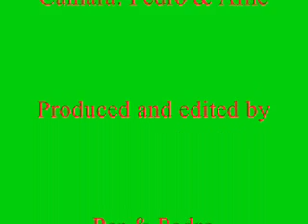Nursing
In the spring 2007 we had a "Great Tit" just outside the kitchen window - and Ida massaged her helper Charlotte, who was suffering from pain in her back.